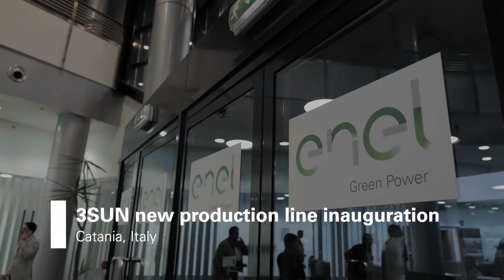3SUN, starts the new production line of bifacial solar panels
Enel Green Power has inaugurated the second production line of our 3SUN factory in Catania, Italy. The center of excellence will now be able to produce bifacial solar panels that use the innovative HJT technology, reaching over 30% more in energy production.